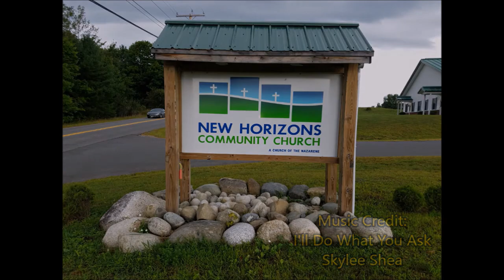Guardrails Week 1: Direct and Protect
Guardrails Week 1 Series
Direct and Protect
Pastor Brian Hale
02/10/19

More Scripture:
Ephesians 5:15-17
Ephesians 5:18